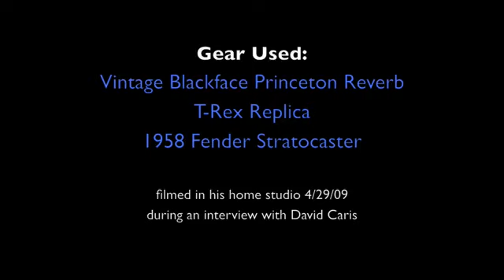Carl Verheyen Guitarist plays GOODBYE PORK PIE HAT the Mingus Classic Jazz Guitar | Stratocaster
Carl Verheyen | Guitarist | Electric Guitar | Acoustic Guitar |  Educator I Solo Artist |  Supertramp | Jazz Guitar | Solo Guitar
Carl plays the Charles Mingus classic.